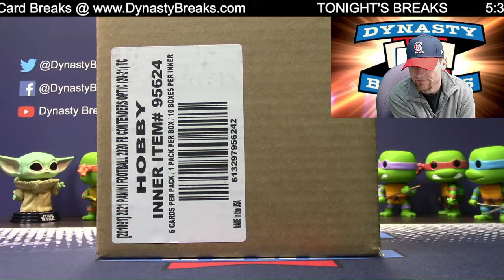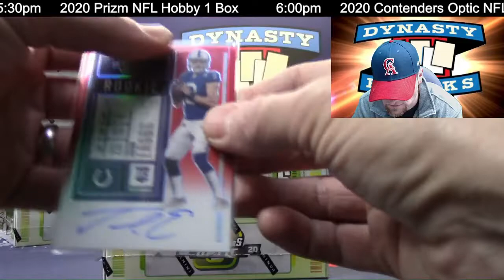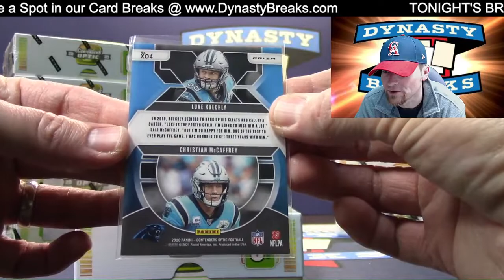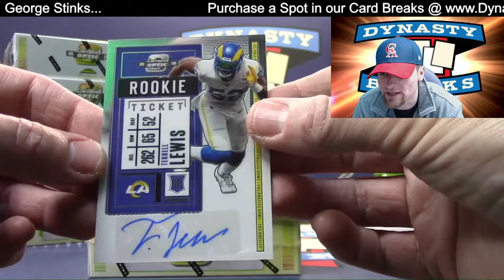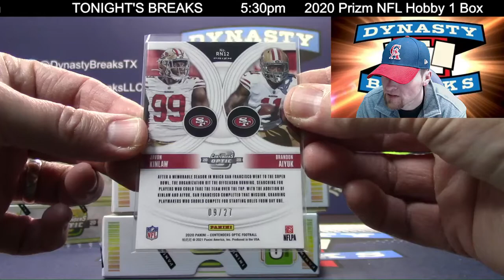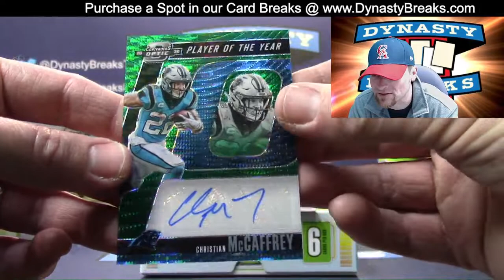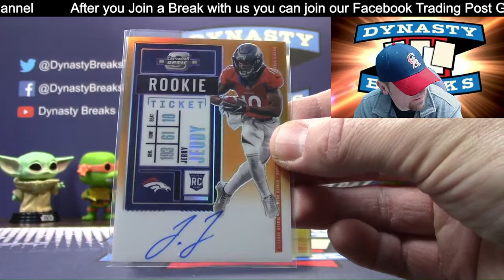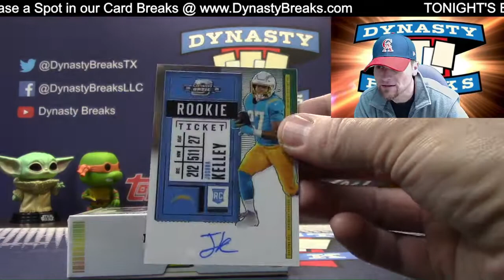2020 Contenders Optic Football Card 10 Box Case Break #1 Sports Cards